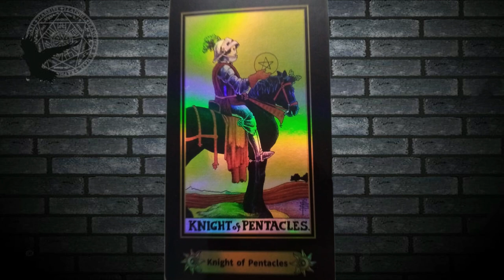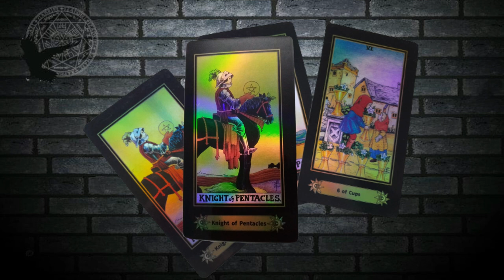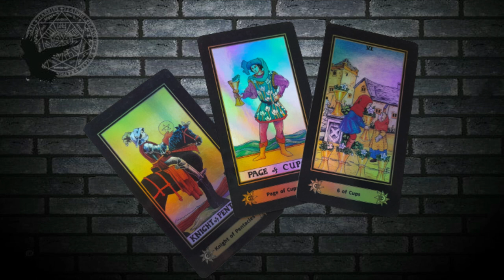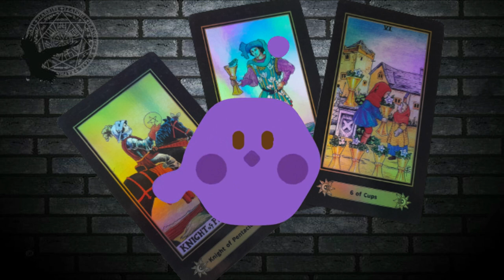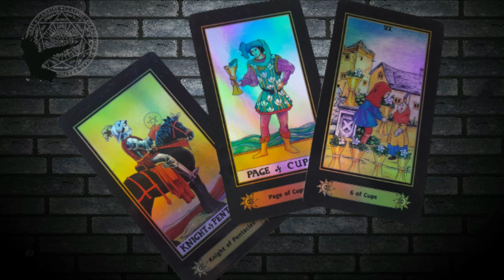Triada nos da ALTERNATIVAS